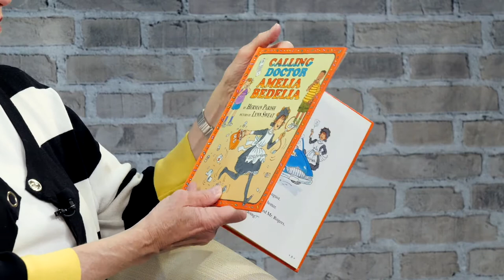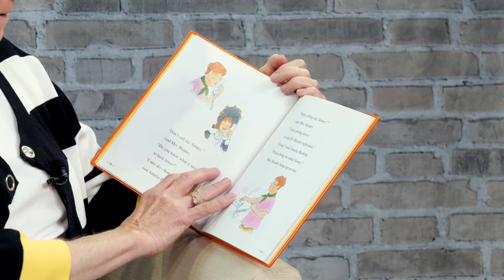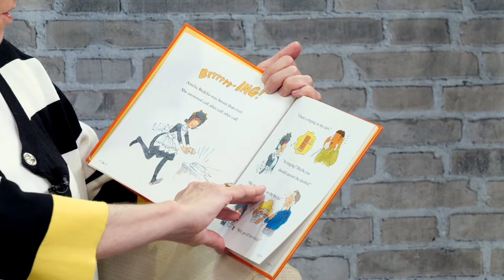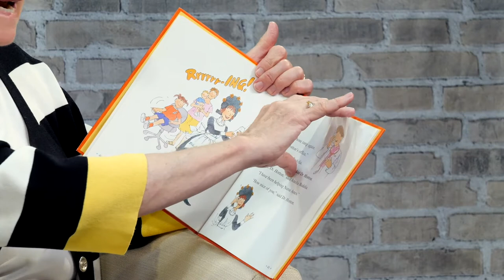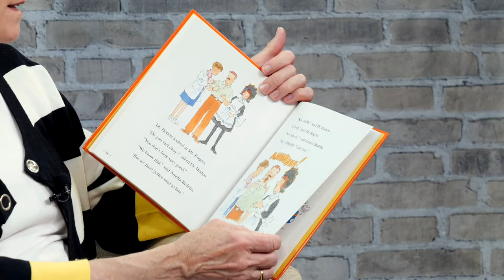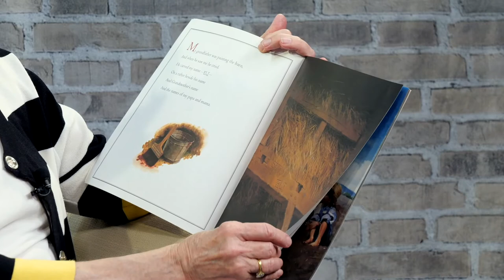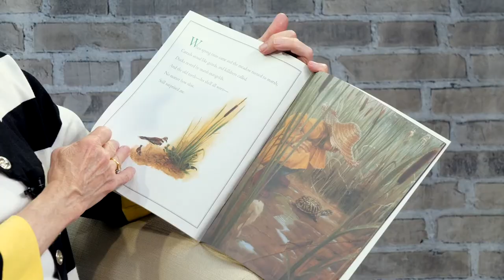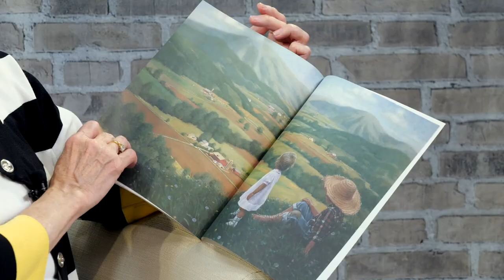Storytime with Mayor Nora Radest: "Calling Doctor Amelia Bedelia" and "All the Places to Love"